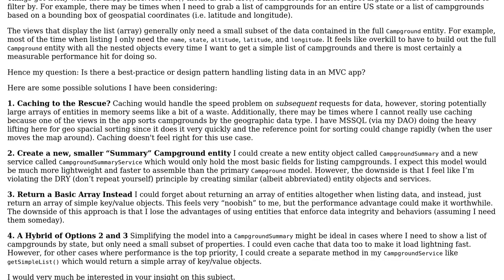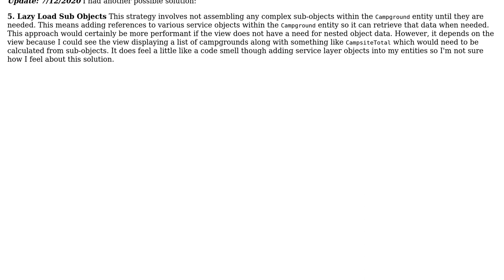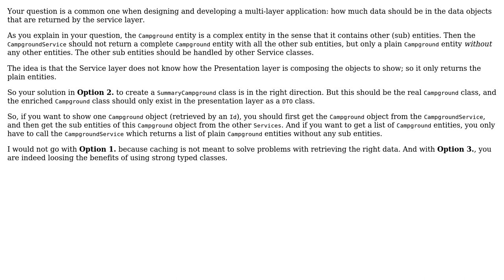MVC Patterns: Is There a Design Pattern For Returning Lists (Arrays) of Complex Entity Objects?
Software Engineering: MVC Patterns: Is There a Design Pattern For Returning Lists (Arrays) of Complex Entity Objects?

With thanks & praise to God, and with thanks to the many people who have made this project possible! | Content (except music & images) licensed under CC BY-SA | Music | Images & others | With thanks to user Frits user Dave L and the Stack Exchange Network Trademarks are property of their respective owners. You are responsible for your own actions.